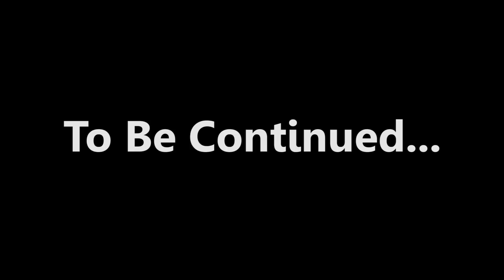6 GEN PET EXPLANATION FROM SEALONLINE RETURN THAI SERVER #2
This is video from sealonline return official server published by Playwith Thailand.